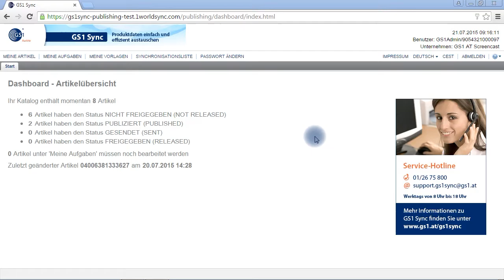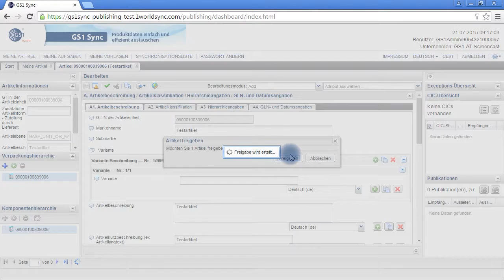GS1 Sync Portal – Wie Sie einen Artikel publizieren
Dieser Video-Screencast zeigt Ihnen wie Sie im GS1 Sync Portal einen Artikel publizieren. Mit dem Stammdatenservice GS1 Sync können Sie LMIV-relevante Information sowie weitere Artikeldaten erfassen und zentral zur Verfügung stellen.